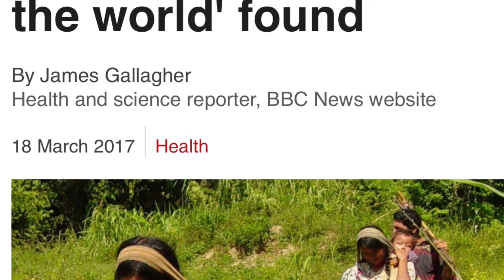EN SAĞLIKLI KALP TSİMANE YERLİLERİNDE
Bitkisel beslenmeyle kalp krizi riski ortadan kaldırabilirsiniz. Hayvansal besin tüketimi son derece sınırlı olan Tsimane yerlileri kalp krizi geçirmiyorlar.